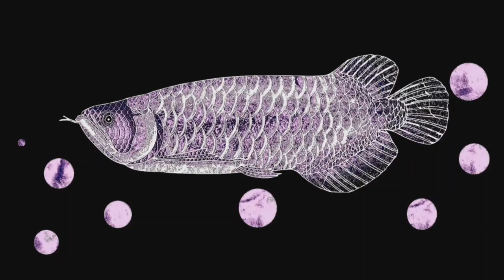Feeding live insect to Arowana | Arowana vs Insect | Best food for Arowana HD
Feeding live insect to Arowana | Live feeding Arowana | Arowana vs Insect | Best food for arowana  By Avesh Bajracharya

Arowana is lover of live food insects. In wild Arowana does feed in live insects for its survival. So in this video i am feeding live insect to my arowana do enjoy the video.

Avesh Bajracharya is authorized to upload this video. Using of this video on other channels without prior permission will be strictly prohibited. (Embedding to the websites is allowed)

यस च्यानल मा रहेका  Video हरु कपि, Download गरी अन्य Channel मा upload गरेको पाएमा प्रचालित कानुन बमोजिम कडा भन्दा कडा कारबाही गरिनेछ । र सो Channel लाई बन्द गरिदिने छौ ।